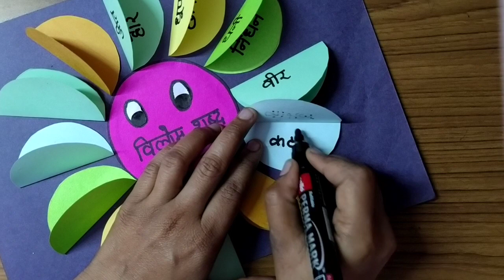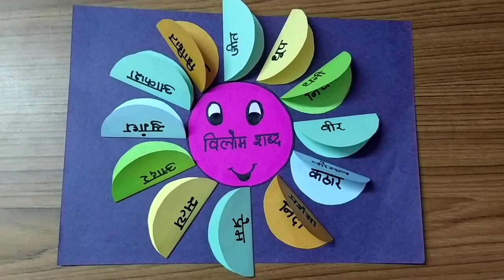विलोम शब्द सीखाने का आसान और मजेदार तरीका !!! HINDI GRAMMAR || Hindi project work